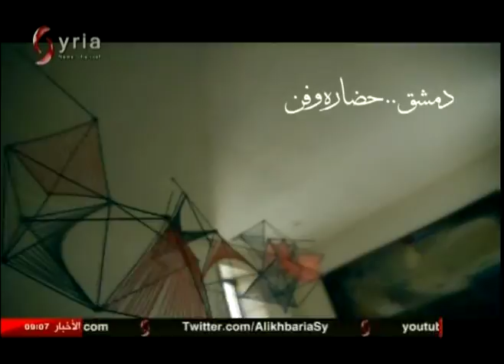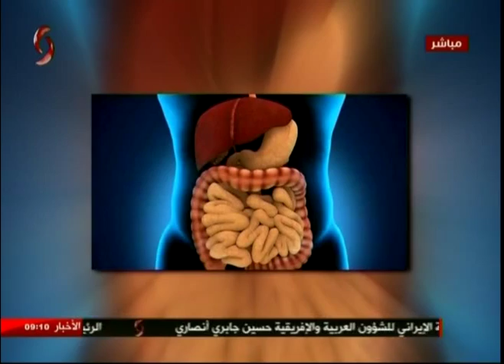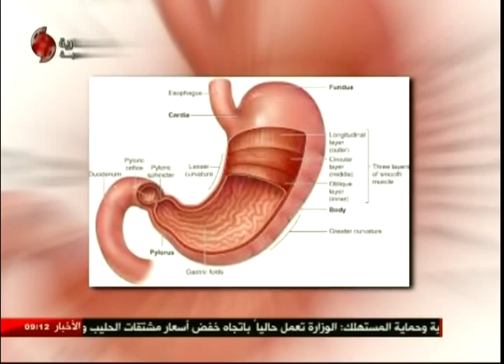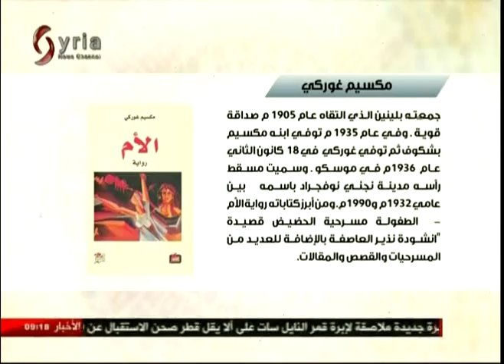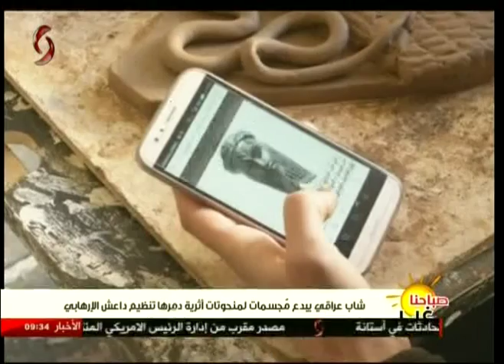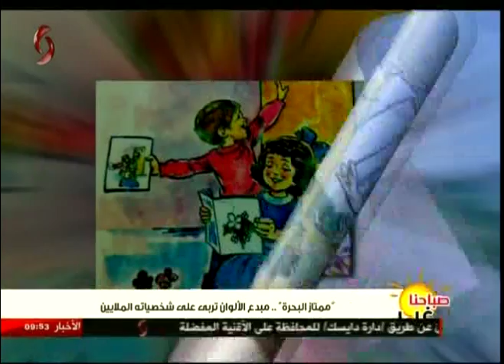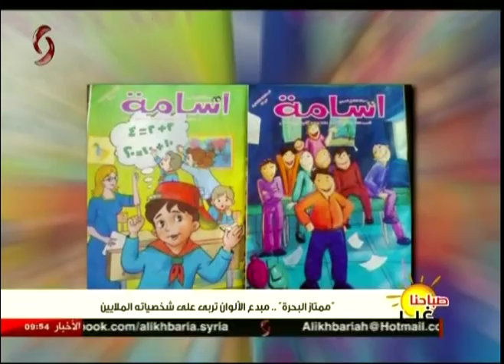صباحنا غير 18-1-2017 نور الابراهيم & فرح سليمان